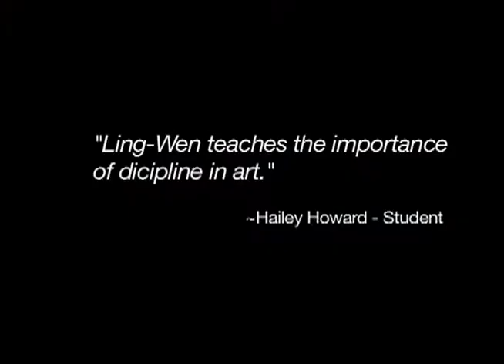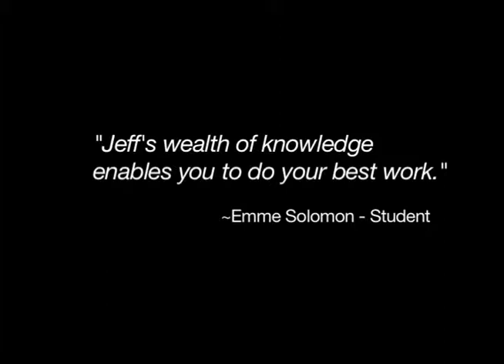Faculty Excellence at MECA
Students account of the extraordinary faculty and learning experience at Maine College of Art.